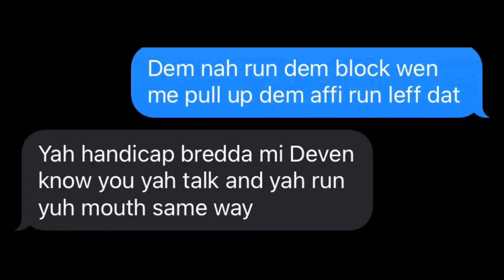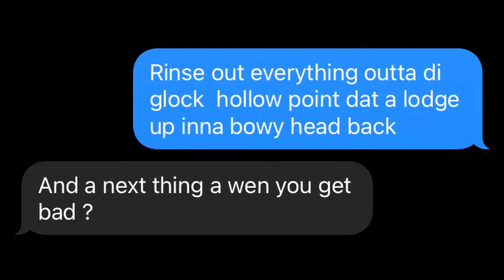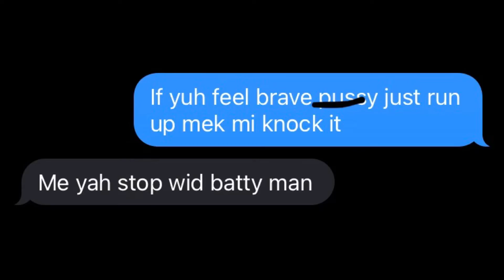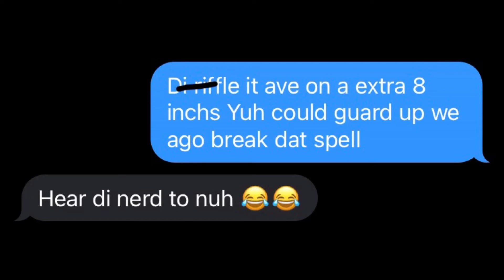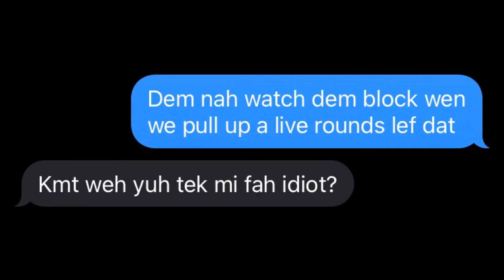Skeng X Sparta ( Tommy Lee ) - Protocol “ LYRIC PRANK ON MY BRO “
So I Decided To Pull A Lyric Prank On A My brother With The Song “ PROTOCOL” By SKENG x SPARTA  🔥 The Prank Went Well 🤩 Hope Y’all Enjoy It ❤️

Other Banger Lyric Pranks